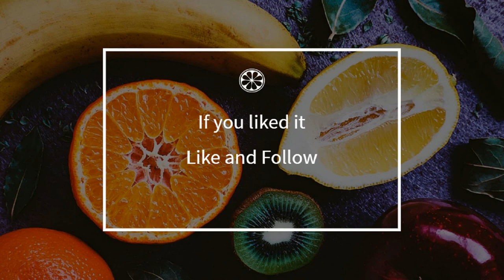How to cook - Crispy red mullet fillets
Here is a beautiful french Crispy red mullet fillets recipe !
 This video will teach you how to do a great Crispy red mullet fillets, simply and easily !